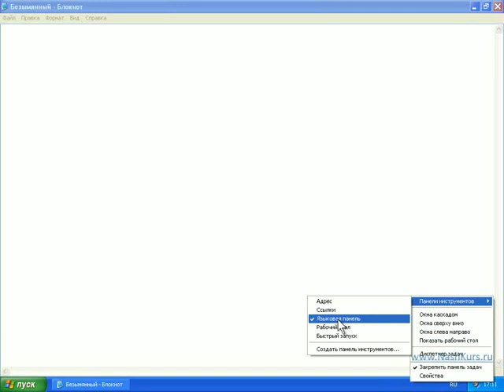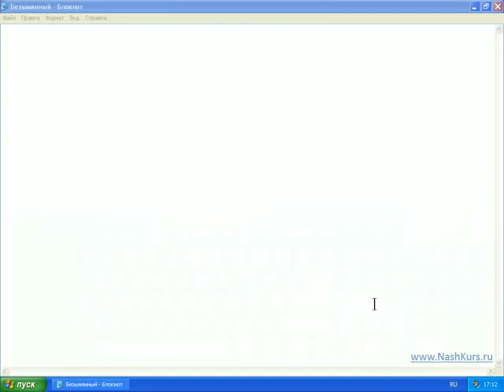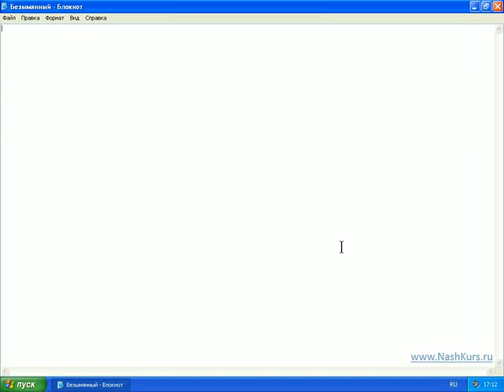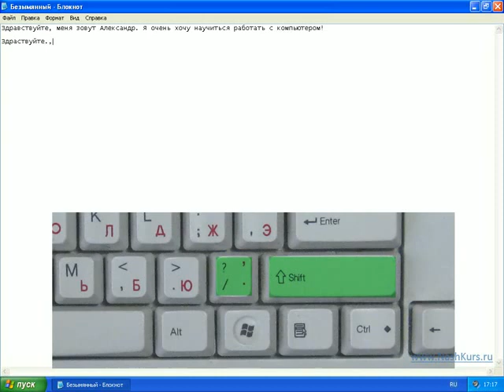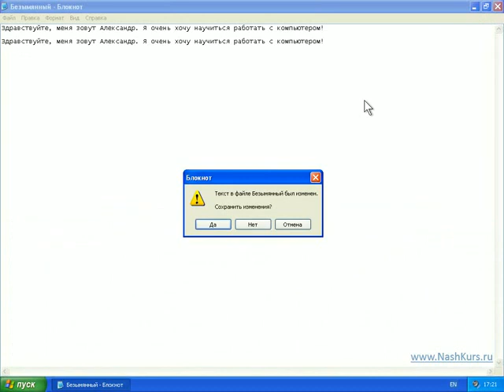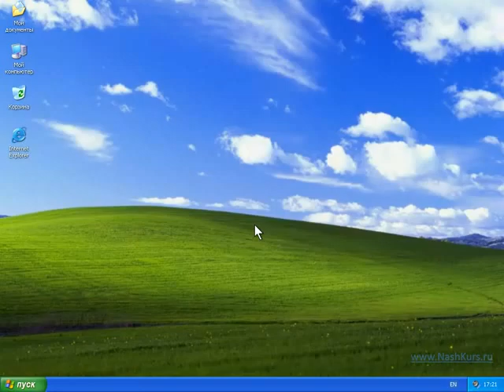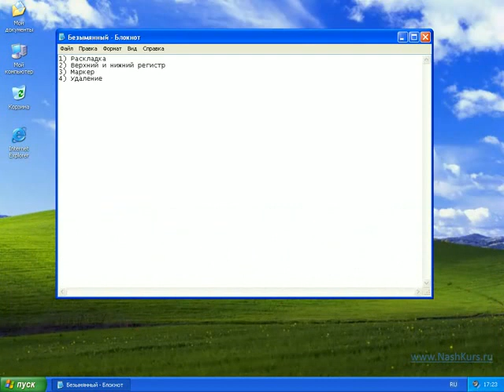osnovy raboty na pk windowsxp klaviatura i bloknot